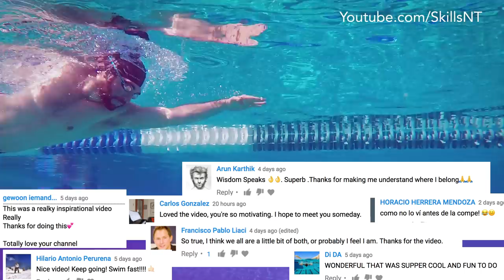Freestyle swimming workout #2. Technique, distance per stroke and speed. Beginners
Water Is The Best Teacher. Take 3 Minutes To Answer These Questions and Transform Your Swim Forever! Welcome back to our workout videos! Today we will go over a roughly one hour freestyle practice. We will do some drills to improve your swimming technique, distance per stroke and some speed. it is 1900 meters or yards long.

If you try this workout please leave a comment to tell us your impressions.

Swim fast!